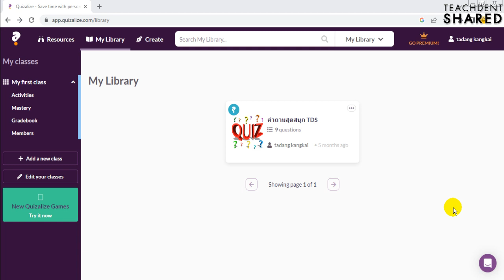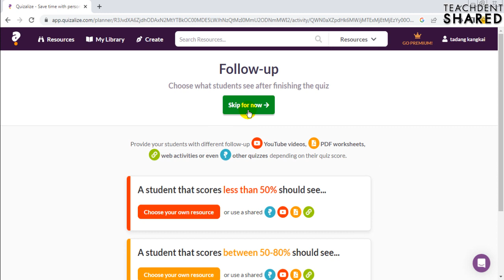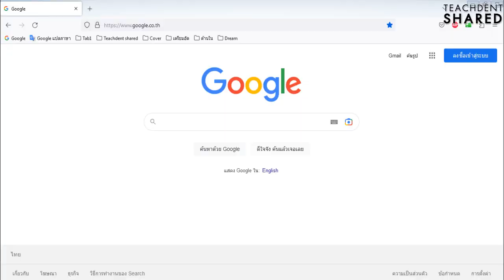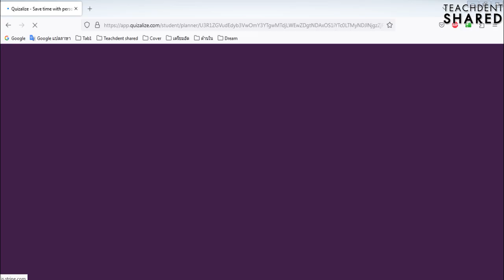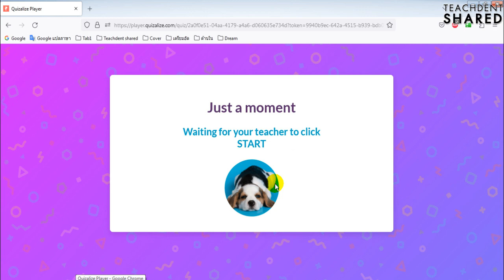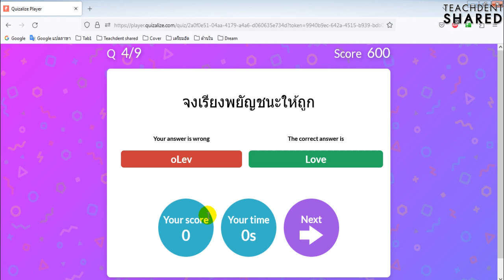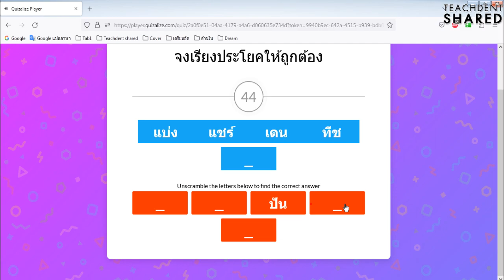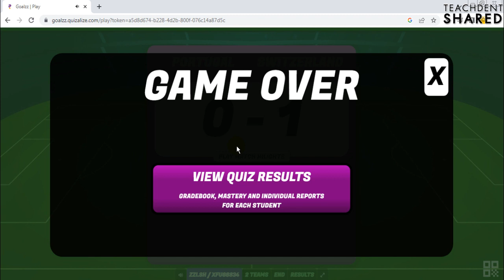สร้างกิจกรรม Active Learning ด้วยเกมเตะฟุตบอล สนุกห้องเรียนแตก!!! | Quizalize EP.10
คลิปวิดีโอนี้ : คลิปวิดีโอนี้ทุกท่านจะได้เรียนรู้และไปทดลองโหมดใหม่ที่ชื่อว่า Goalzz จะสนุกสนานและน่าสนใจขนาดไหน ไปเรียนรู้